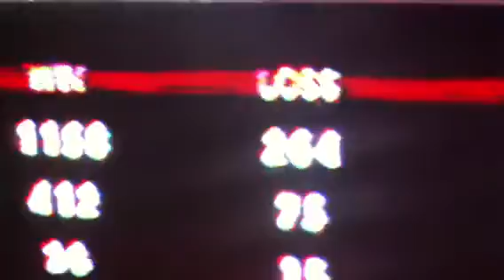OWNED U_WiN_NaH_i_WiN